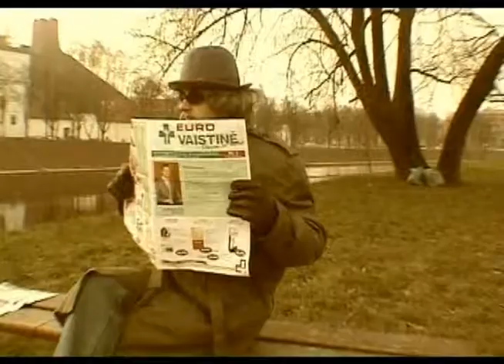Asfalto Vaikiai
Asfalto vaikiai, tai trumpas video filmukas. Kadangi buvo labai daug pageidavimu, kad jis atsirastu youtube, tai pagaliau jis isvydo dienos sviesa internete..